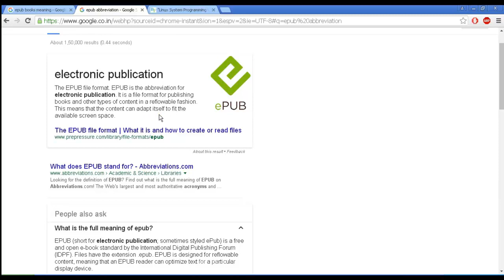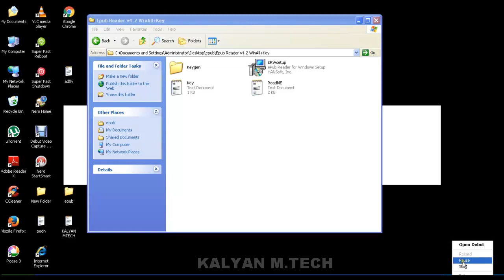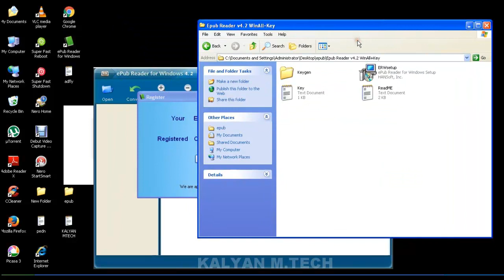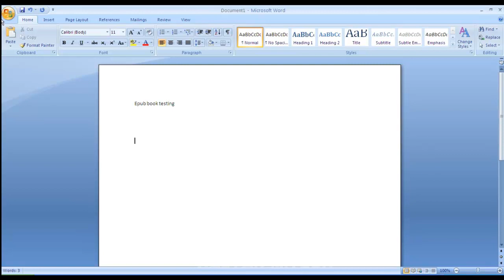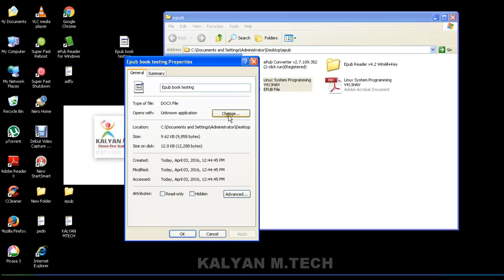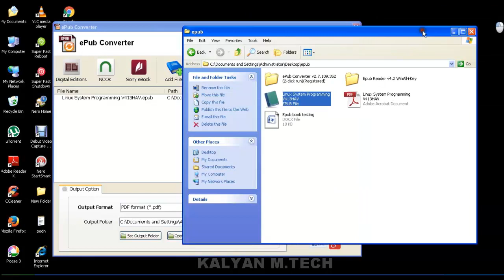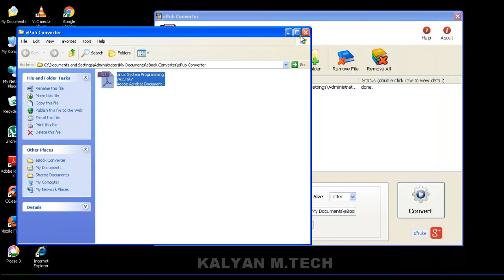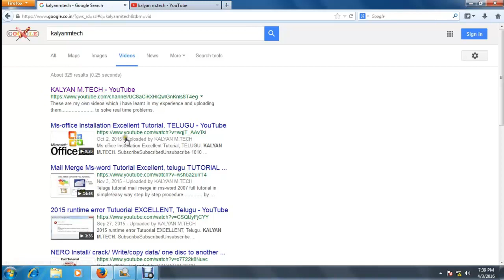Epub use/reader/converter Excellent Tutorial, Telugu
solved

permanent solution

read epub ebooks in epub reader

convert epub ebooks to any format

TELUGU TUTORIAL EXCELLENT,

KALYAN M.TECH ( kalyanmtech)